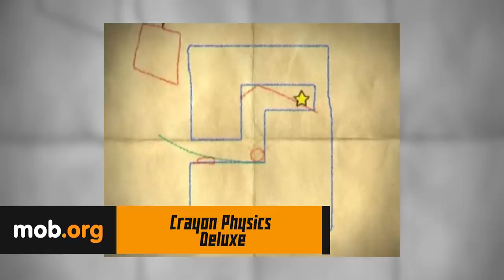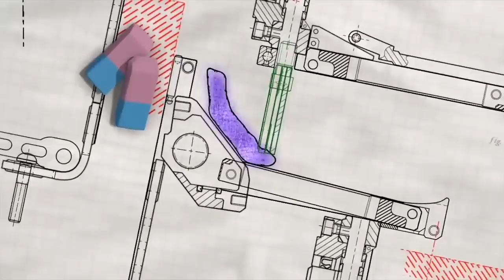Все лучшие игры на Андроид №5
Все самые интересные Андроид игры №5